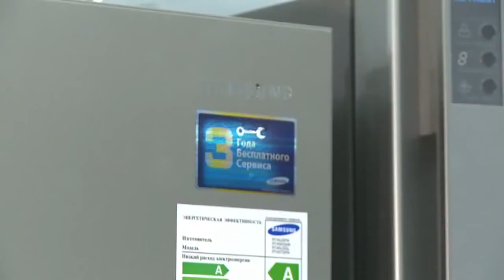Samsung RT45 Buzdolabı Tanıtımı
Samsung RT45 Buzdolabı, Rusça tanıtımı. Samsung RT45 Buzdolabı almak veya satmak için linkine tıklayınız. Buzdolabı çeşitlerini görmek, alım ve satım yapmak için linkine tıklayınız. Spot Borsası, Türkiye'nin En Büyük Spot ve İkinci El Eşya Alım Satım Pazarı